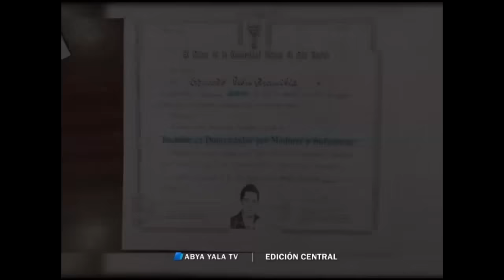Eduardo León llamó “psicópata” a Zapata antes de ingresar a San Pedro 9 junio 2016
(Abya Yala Digital).-  La tarde de este jueves al ingresar al Penal de San Pedro por la orden de detención preventiva, Eduardo León ante las  consulta de que opinaba de Gabriela Zapata dijo que  era una psicópata. Ante la detención se reporta a esta hora que decenas de ciudadanos instalaron una vigilia en puertas de la Defensoría del Pueblo exigiendo la intervención del Defensor.
Antes de su traslado en un video difundido por el diputado Amilcar Barral, León manifiesta que su encarcelamiento sería político. “Soy un preso político, soy un preso con dignidad yo no robé, yo no maté” aseguró cuando todavía se encontraba en  las habitaciones del Instituto Gastroenterológico.
La acusación por  la presunta comisión de los delitos de falsedad material, falsedad ideológica, uso de instrumento falsificado, conducta antieconómica, al fraguar una libreta de servicio militar utilizada para obtener el título en provisión nacional de licenciatura en Derecho y acceder a cargos públicos querella presentada por el Ministerio de Transparencia a denuncia del Ministerio de Defensa.
Sobre el jurista pesan varias denuncias siendo una de las más relevantes la de trata y tráfico de personas en la suplantación del supuesto hijo del presidente Evo Morales caso en los que también son acusados Gabriela Zapata, madre del supuesto hijo, Pilar Guzmán tía de cariño de familiar de la anterior,  William Sánchez Peña y Walter Zuleta parte del equipo defensor de Zapata actualmente prófugos.